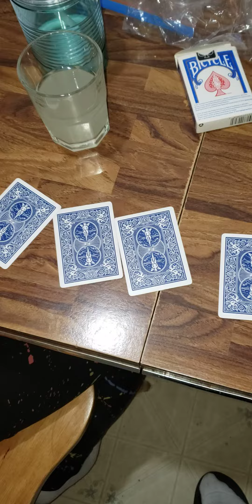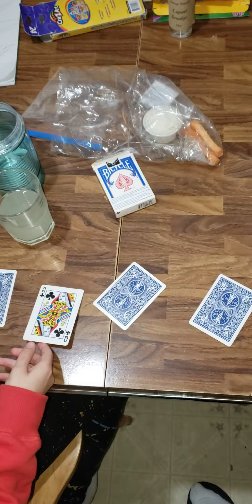My Great Niece Did Magic For Me, | I Was Amazed, CRAZY!!!!